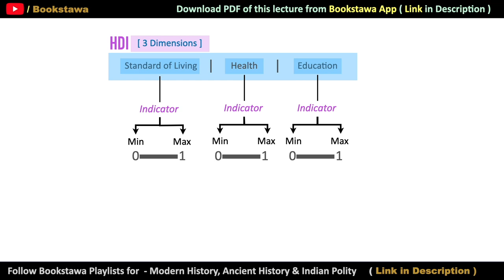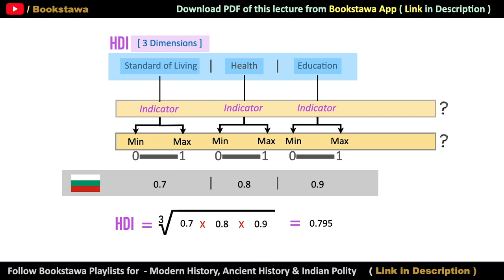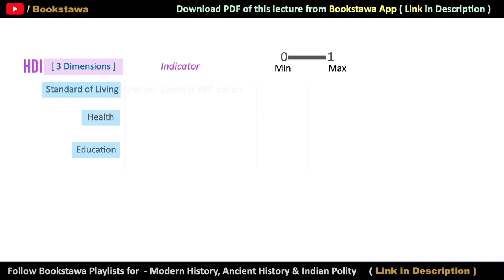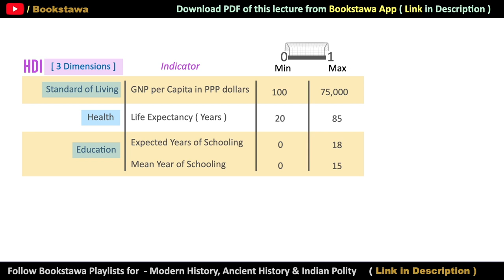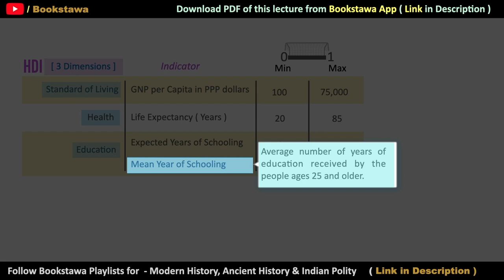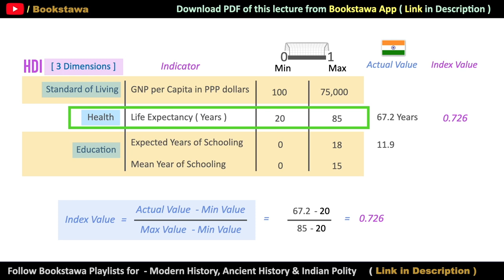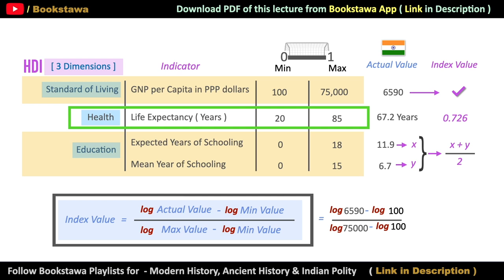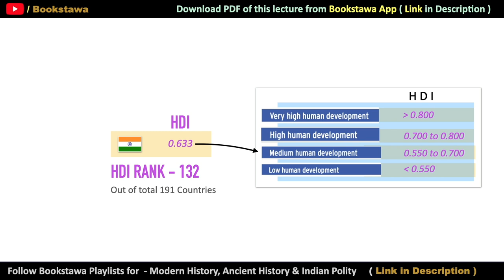HDI Calculation Method | Human Development Index | Indian Economy for UPSC